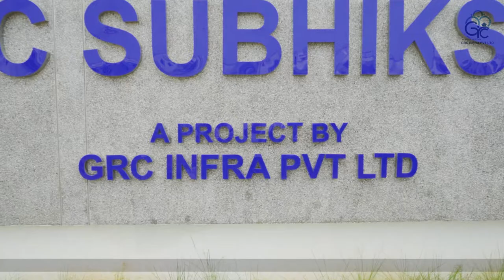GRC Subhiksha | Ultra Luxury 2 & 3 BHK Apartments | Off Sarjapur Road | Bangalore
Subhiksha apartments is one of a kind investment opportunity, leading to lots of prosperity. Location wise amenity wise and quality wise if fits the bill when it comes to the discerning seekers of value homes. Hence Subhiksha means return on investment in every sense.